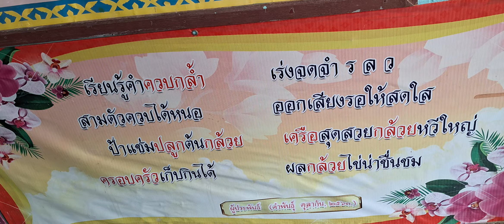สอนอ่านแจกลูกสะกดคำก่อนเข้าแถวเคารพธงชาติ โดย ครูคำพันธุ์ ตุลากัน ครูเชี่ยวชาญ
นางคำพันธุ์  ตุลากัน  ครูเชี่ยวชาญ โรงเรียนบ้านหนองผักแว่น   สร้างและพัฒนานวัตกรรม                 ชุดกิจกรรมการเรียนรู้ การอ่านและเขียนคำที่มีตัวสะกดไม่ตรงตามมาตรา   สำหรับนักเรียนชั้นประถมศึกษาปีที่  ๑ เพื่อพัฒนาผู้เรียนให้อ่านออกเขียนได้